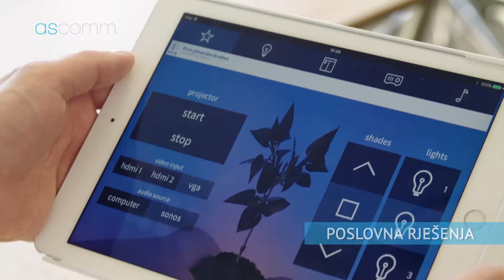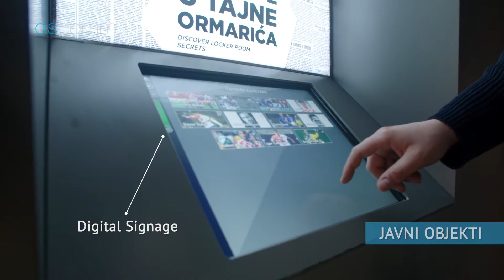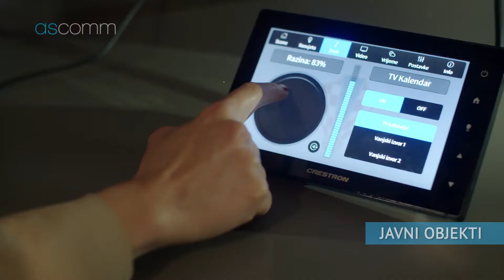CORPORATE PROMO - AsComm 2017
Primjer korporativnog videa iz naše produkcije.

Duža verzija promotivnog spota koji smo radili za tvrtku AsComm iz Zagreba. AsComm se bavi zastupništvom poznatih hi-fi brandova, savjetovanjem i modernom integracijom A/V sustava.

Dobri su. Pronašli smo po komad opreme i za sebe.

Video produkcija Studio 25, 2017.